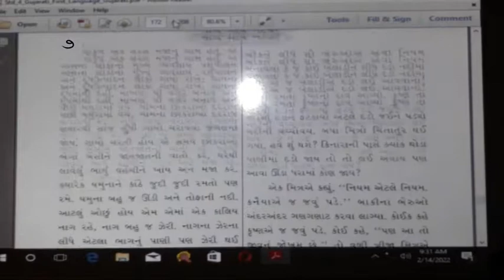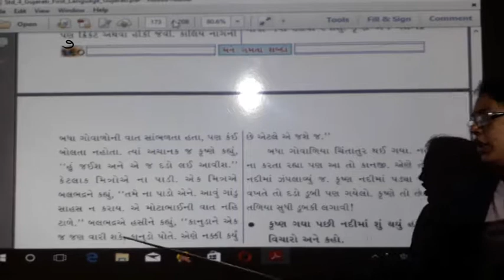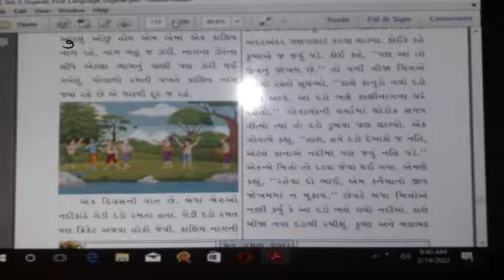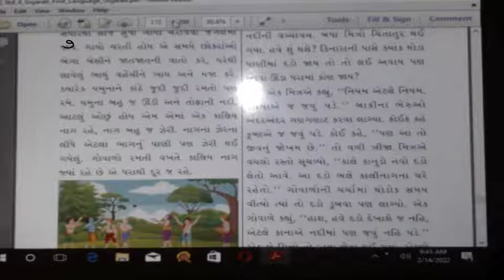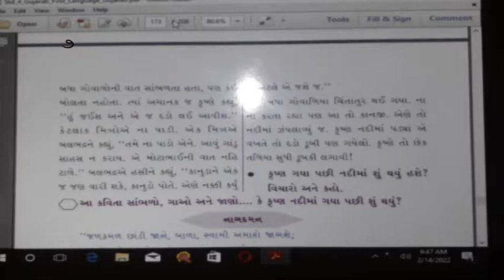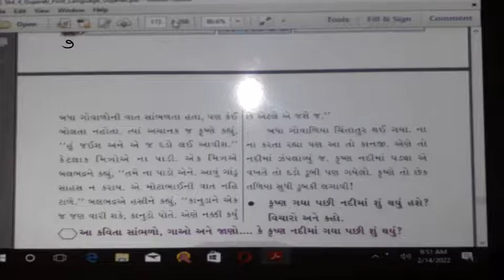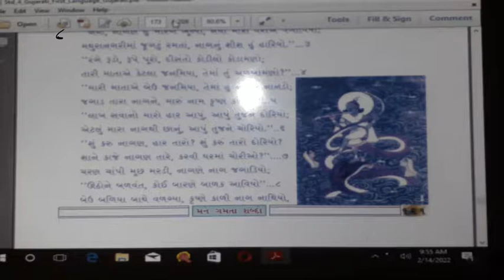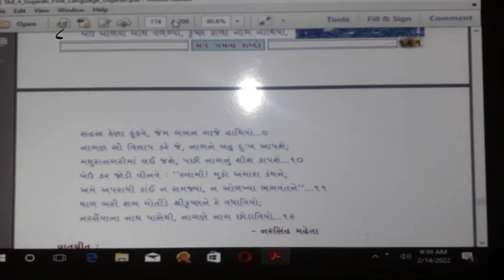ધોરણ - ૪ । વિષય - ગુજરાતી પ્રકરણ - ૯ (પ્રવૃતિ - ૭)